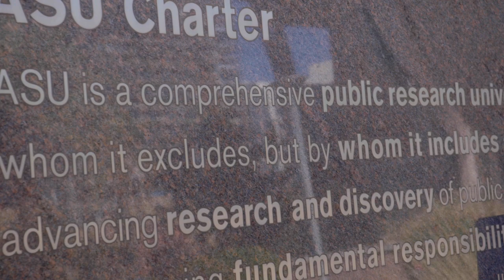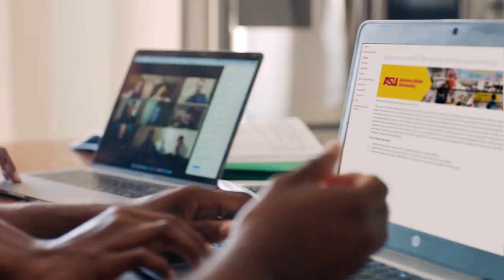Highlights from the Fall 2023 Town Hall with ASU leadership and online learners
Hear the highlights from an outstanding group of Arizona State University leaders during the Fall 2023 Virtual Town Hall Meeting. In this video, President Crow is joined by Casey Evans, Dr. Cheryl Hyman, Dr. Ara Austin and Dr. Phillip Regier to answer a panel of questions from ASU Online students. The student forum, led by Angelica Abeita and Kimberly Zsuffa, covers topics such as ASU Online’s global accessibility and their personal experiences as online learners.